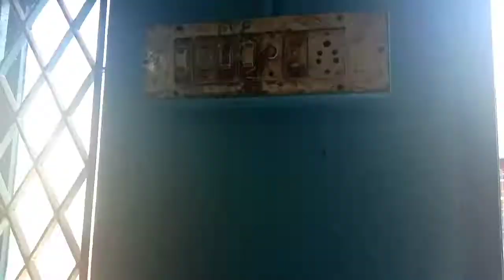THAMBIGALIN ALUCHATIYANGAL | தம்பிகளின் அலுசாட்டியங்கள் | Ayoyo ivungala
WE ARE NOT PROFESSIONAL
IN THIS VIDEO CREATE ONLY FOR THE PURPOSE OF ENTERTAINMENT